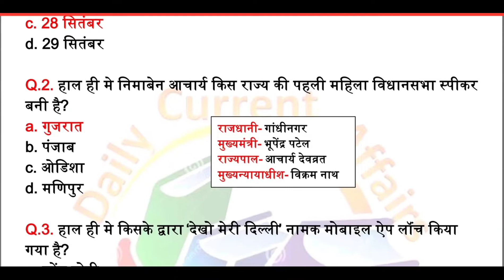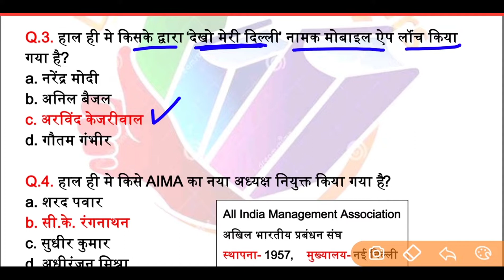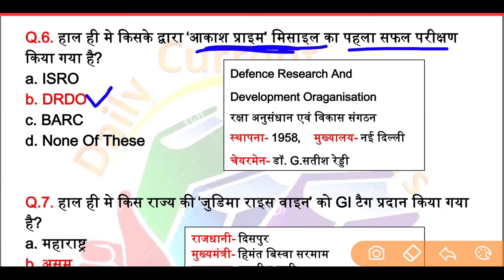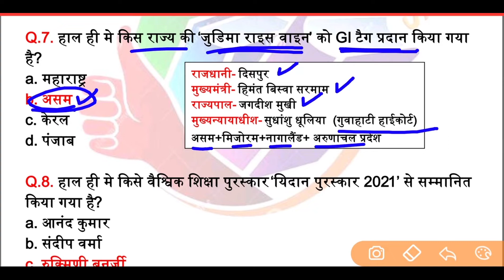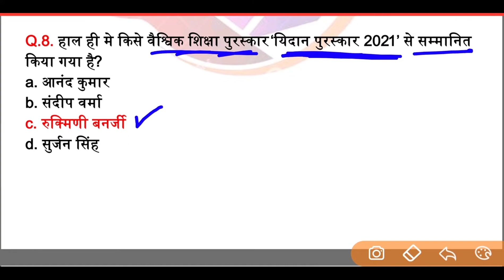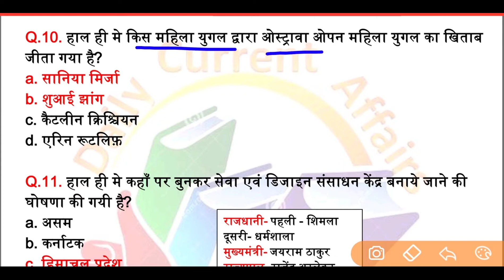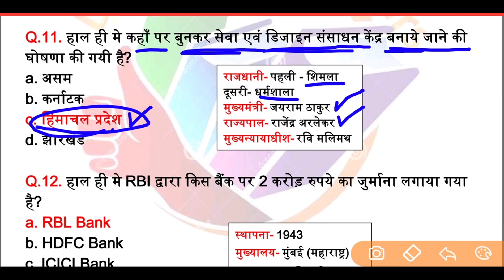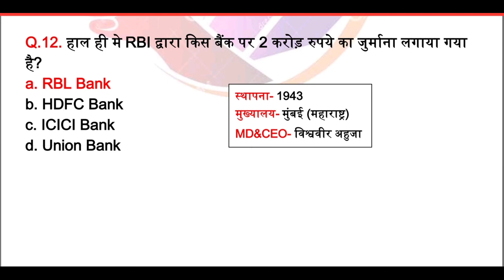29 September 2021 Current Affairs | Today Current Affairs | Next Exam Study IQ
29 September Current Affairs |
29 September 2021 Current Affairs |
Current Affairs 2021 By NEXT EXAM STUDY IQ |
29 September current affairs by Next Exam Study IQ |
29 September 2021 Current Affairs by next exam study iq |
29 September Current Affairs | Current Affairs In Hindi |
29 September Current Affairs In Hindi |
29 September 2021 Current Affairs In Hindi |
29 September 2021 Current Affairs | Daily Current Affairs | Next Exam Study IQ

1 September 2021 Current Affairs
2 September 2021 Current Affairs
3 September 2021 Current Affairs
4 September 2021 Current Affairs
5 September 2021 Current Affairs
6 September 2021 Current Affairs
7 September 2021 Current Affairs
8 September 2021 Current Affairs
9 September 2021 Current Affairs
10 September 2021 Current Affairs
11 September 2021 Current Affairs
12 September 2021 Current Affairs
13 September 2021 Current Affairs
14 September 2021 Current Affairs
15 September 2021 Current Affairs
16 September 2021 Current Affairs
17 September 2021 Current Affairs
18 September 2021 Current Affairs
19 September 2021 Current Affairs
20 September 2021 Current Affairs
21 September 2021 Current Affairs
22 September 2021 Current Affairs
23 September 2021 Current Affairs
24 September 2021 Current Affairs
25 September 2021 Current Affairs
26 September 2021 Current Affairs
27 September 2021 Current Affairs
28 September 2021 Current Affairs
29 September 2021 Current Affairs
30 September 2021 Current Affairs

29 September current affairs
29 September current affairs 2021
29 September current
29 September current news
29 September current affairs in hindi
29 September 2021 current affairs
29 September 2021 current affairs in hindi
29 September current affairs upsc
29 September 2021 current affairs for upsc
29 September current affairs for upsc
29 September ka current affairs
29 September 2021 ka current affairs
29 September ka current gk
29 September Haryana current affairs
29 September rajasthan current affairs
29 September mp current affairs
29 September up current affairs
29 September bihar current affairs
Current affairs 29 September 2021 next exam study iq